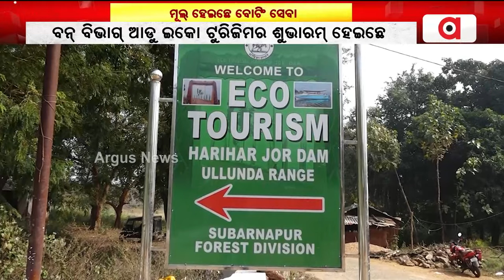New Initiative By Govt: Eco Tourism, Motor Boat Facility Starts In Harihara Jor Dam